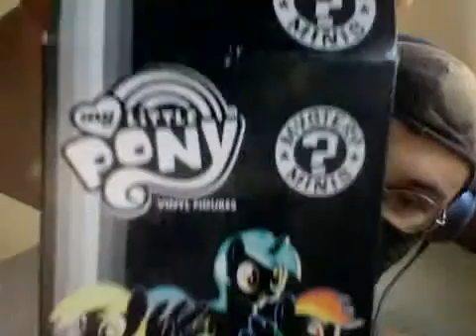Ninja micro update and talk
reason why my parody was canceled and whats been going on with me